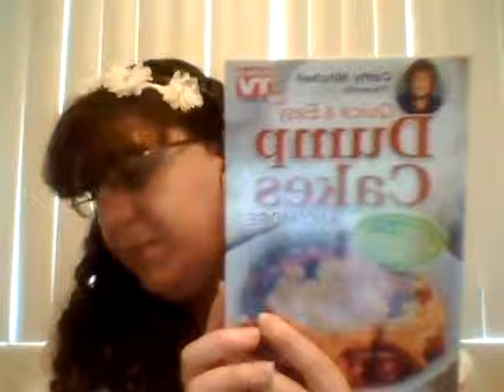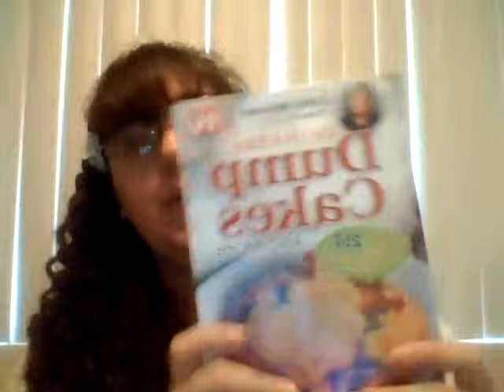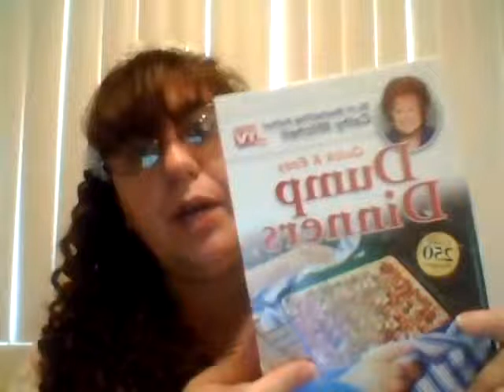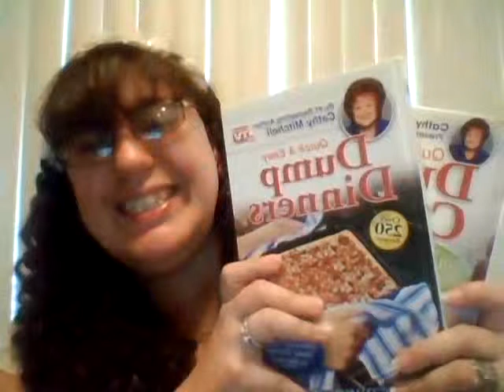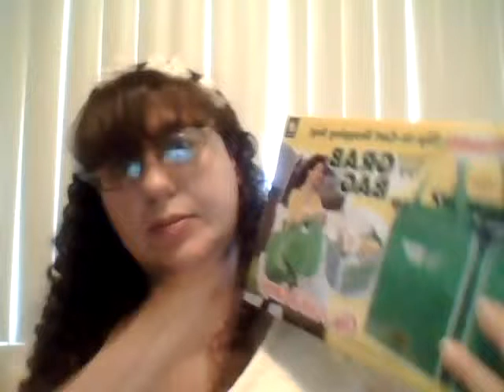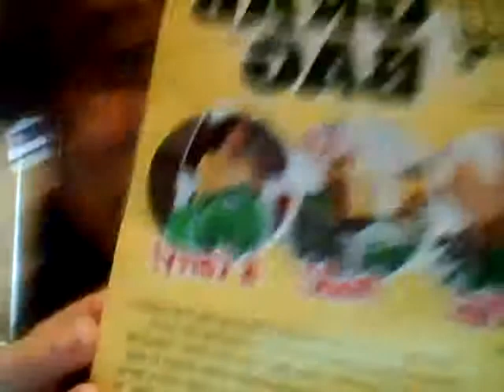My 30th Birthday Vlog/Haul May 6,2015!!!!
My 30th Birthday Vlog/Haul May 6,2015! Of As Seen On T.V. products that I had gotten for my 30th birthday from my boyfriend ( now EX Boyfriend)

( please do so I would really appreciate it so very much Thank You :).